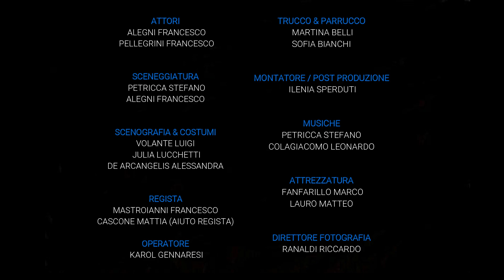🎬 Concorso Leonardo 2019 ⭐️ I.I.S. TULLIANO ARPINO - Leonardo Spot - Classe 3A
Iniziativa promossa da Spettacoli di Matematica e da Flipnet, per celebrare Leonardo Da Vinci nel 5 centenario della sua morte. 👇LINK: